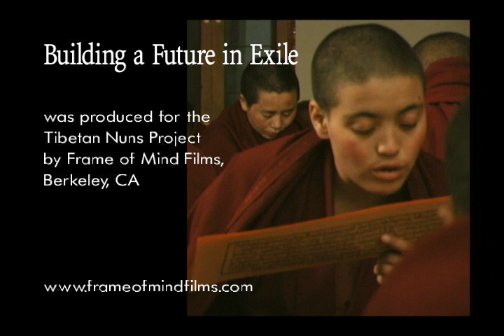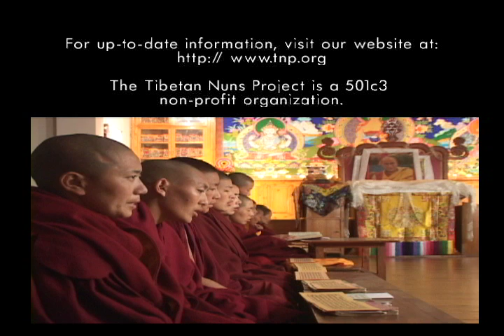Tibetan Nuns Project - Building a Future In Exile - Part Two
The Tibetan Nuns Project was founded over two decades ago to provide education and humanitarian aid to refugee nuns from Tibet and Himalayan regions of India. The Project provides facilities and programs to educate, empower, and improve the status of ordained Tibetan women.

The Tibetan Nuns Project was established under the auspices of the Tibetan Women's Association and the Department of Religion and Culture of H.H. the Dalai Lama.